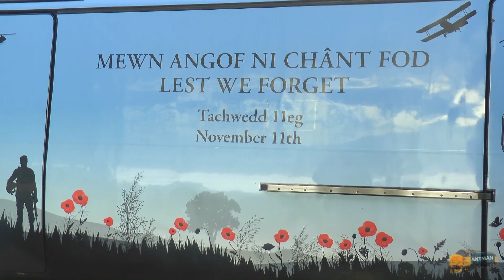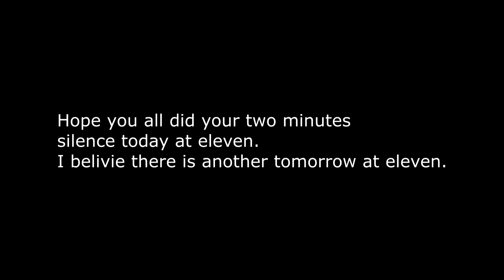Action packed day around Bristol & Cardiff +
Not a very long video but I feel today is the right time to upload this video, as we should remember the ex service men who lost there life's in fighting wars.
Filmed on Monday 30th October 23.